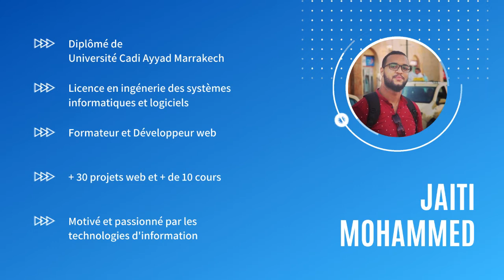Intro de la formation des Structures des données en Langage C (DARIJA)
الدرس 1: المؤشرات الجزء الاول |L1: Les pointeurs P1,المؤشرات,Les pointeurs,langage c,لغة ؤ,شرح,الدارجة,darija,dans c,en c,qvp
langage c,شرح,darija,الدارجة,structures,en c,les listes chainées